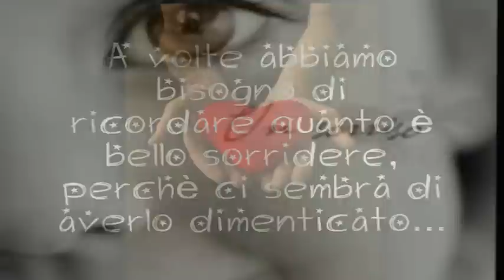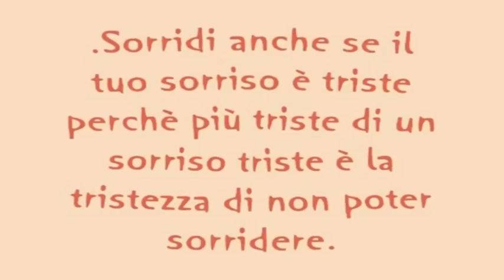Smile (Charlie Chaplin)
Il brano, inizialmente solo strumentale, venne composto da Charlie Chaplin come leitmotiv del film Tempi Moderni, recitato e diretto dallo stesso Chaplin nel 1936. Nel 1954 John Turner e Geoffrey Parsons scrissero il testo, dando nel contempo il titolo alla canzone.[1] Le parole sono un invito al sorriso, visto come viatico per un futuro radioso. Smile divenne un successo già dalla sua "apparizione" come tema musicale del film.
La prima versione cantata fu quella di Nat King Cole nel 1954, con moltissime cover realizzate negli anni successivi da artisti in tutto il mondo.